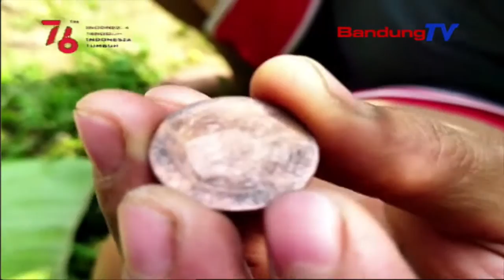Mangratus-Ratus Duit Kuno Belanda Kapanggih Di Pasawahan | TP | BANDUNGTV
TP | BANDUNGTV | ELBY NOPITRI | MangratusRatus Koin Kuno Anu Dierong Koin Titinggal Zaman Belanda Lantaran Aya Tulisan Nederlandsch Indie, Kapanggih Di Kampung Pangkalan Hilir, Desa Cimamggu, Kecamatan Ngamprah, Kabupaten Bandung Barat.  Eta Koin Teh Kapanggih Dina Tapak Pasawahan, Nalika Rek Dipake Ngadegkeun Pamandian.